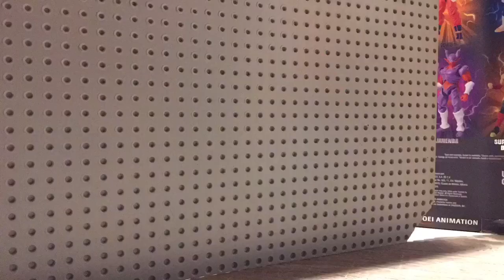La cavalerie est là 2 (outro song)